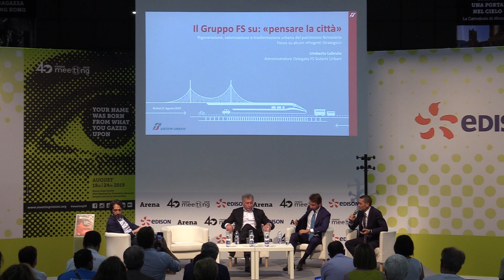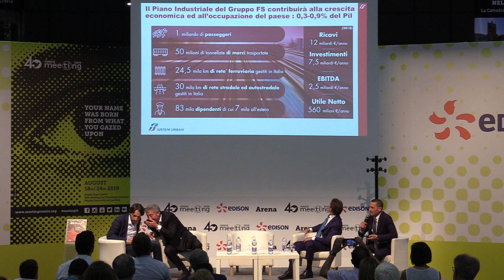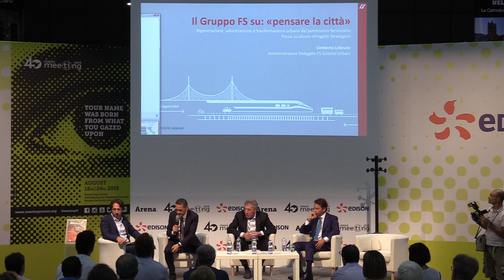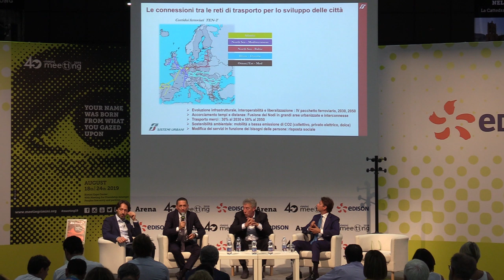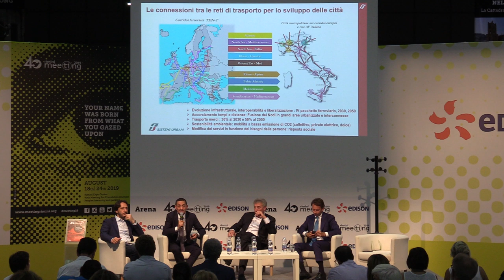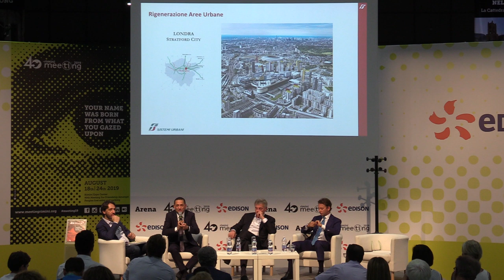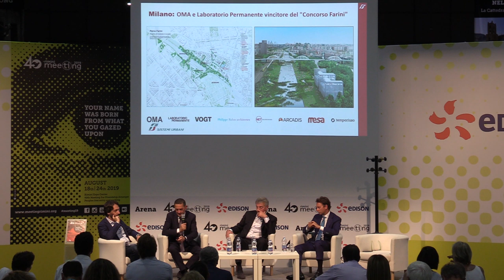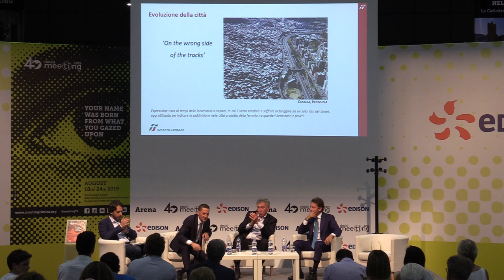Pensare la Città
21 agosto 2019 17:00 Arena Polis Edison A1

In collaborazione con Avvenire.

Partecipano:

Mario Abbadessa, Amministratore Delegato Hines Italy;
Giuseppe Bonomi, Amministratore Delegato e Direttore generale Milano Sesto;
Umberto Lebruto, Amministratore Delegato FS Sistemi Urbani.

Introduce Massimo Calvi, Caporedattore Desk centrale Avvenire.